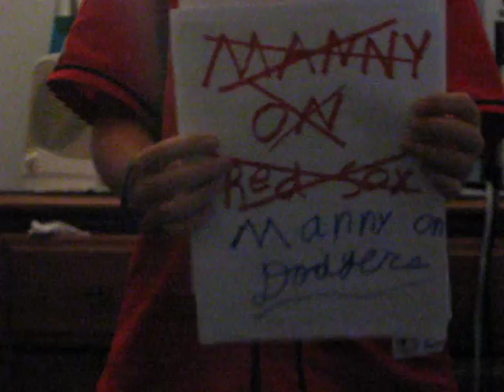Manny Ramirez trade song!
me singing about manny ramirez being traded to the dodgers.